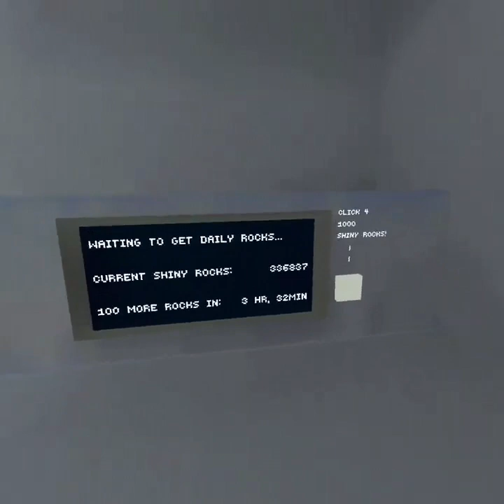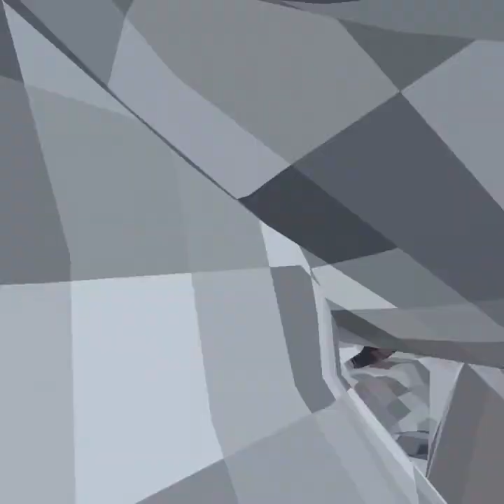Playing restart running